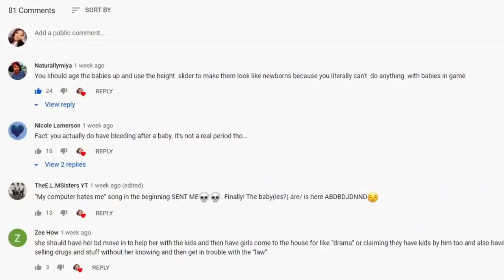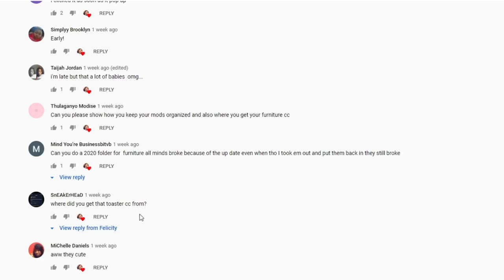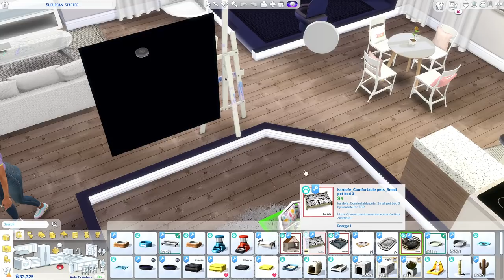TEEN PREGNANCY Challenge {#3} | "BE MINE FOREVER"😘 | Sims 4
-OPEN ME-

Gallery Name: XFelicityYT

*NEW*
FAQ:
Where do you get your cc from?
- Simsdom & TSR
- No I will not, it goes against the rules for custom content creators. Thanks for understanding.
What type of PC do you have?
- Check in the 'about' section under my channel :)

If you want to know my computer specs it's listed in the about section